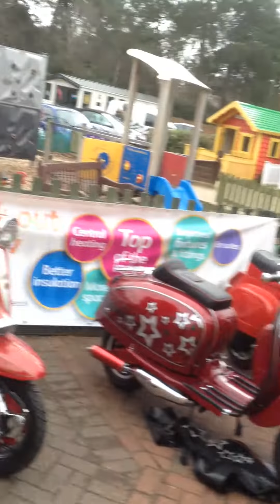Custom Show Modrapheniacs Rally 2015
Just a few interesting scoots for mods and scooter boys to enjoy, from classics to outrageous chops.